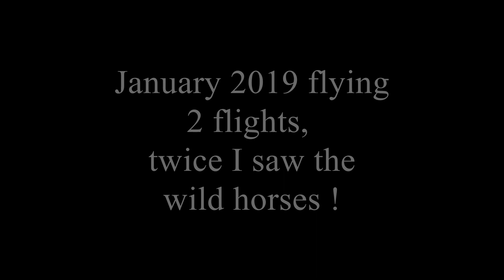2 flights 2X seen wild horses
sorry for the turning cam rattling   waviness in the first flight, got it stabilized on the following flight, but mainly used the camera behind my seat... will be refurbishing the cameras and mounts on the plane this winter and will hope to show the results soon